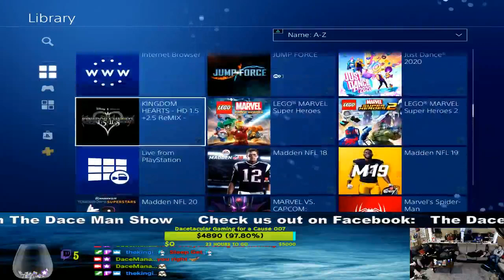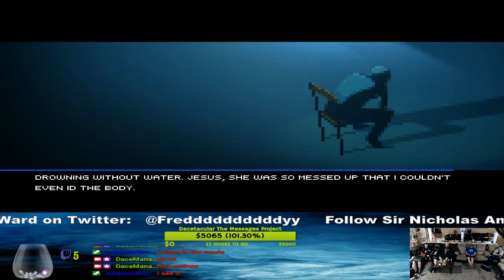Dacetacular Gaming for a Cause 007 - Party Hard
The Dace Man Show Crew was back at it again for a seventh year in row! It's the 2020 Dacetacular Gaming for a Cause!
This year, the gang once again gamed with all proceeds going to The Messages Project! The Messages Project is a nonprofit organization that enables children of incarcerated parents to maintain and rebuild relationships with their mothers and fathers. Since 1999, The Messages Project has recorded and delivered more than 20,000 video messages from incarcerated parents to their children. Carolyn LeCroy, Founder and CEO of The Messages Project, was named a CNN Hero in 2008 for her efforts and advocacy for these at-risk youth.
The 2020 final total came to $5360.00 shattering the previous years total of $4050.00 and this year’s goal of $5000.00. Make sure you check back for details regarding the 2021 charity event, Dacetacular Gaming for a Cause 8!!

If you like what we do and think we’re funny and/or are entertaining you can donate to us
We have schwag!! T-Shirts, Hoodies and Stickers
So if we have stuff spread out to far on the internet in various locations we condensed into a nice little Official website. Jampacked with Game Reviews, Movie Reviews and nonsense!